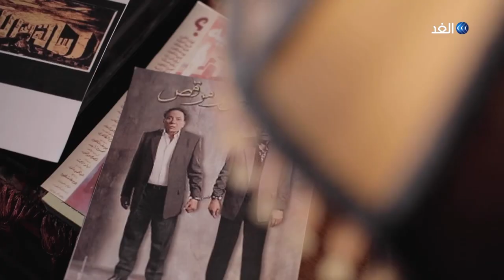"وهلأ لوين": رؤية فانتازية ضد الحرب الطائفية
لم تعرف مصر قديما النعرات الطائفية التي فرقت بين ممثل مسلم، وآخر مسيحي، وثالث يهودي، ومن ثم وجد الفنانين اليهود في السينما المصرية مكانة كبيرة، فالفن وقتها لم يعرف اختلافا بين الأعراق والديانات المختلفة، فنجد مثلا في مشهد شهير من فيلم “غزل البنات”، يجتمع نجيب الريحاني المسيحي، وأنور وجدي المسلم، وليلى مراد اليهودية، ثلاثة فنانين يمثلون أطياف الشعب المصري وقتها جنبا الى جنب دون أي تفرقة او تمييز.. و نستعرض أشهر الممثلين اليهود والذين نسبوا زورا لليهود في السينما المصرية، لكي نعرف حقيقتهم ولا نعتمد على التقارير الوهمية.. البث المباشر لقناة الغد ◀️